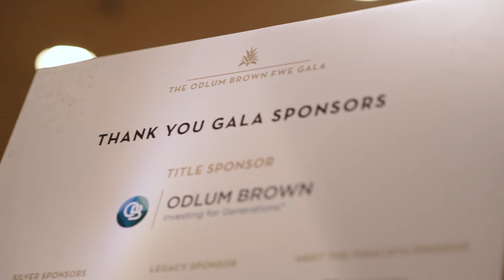"Pitch for the Purse 2019", Season 2, Trailer: "You Don't Want to Miss This"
Whether you were in the room or there in spirit, take a moment to watch this video of the highlights of the 2019 Odlum Brown FWE Gala: Pitch for the Purse Finale, and relive some of the FWE magic!